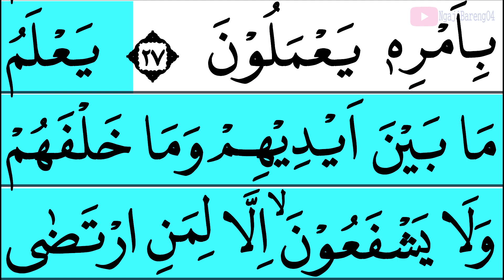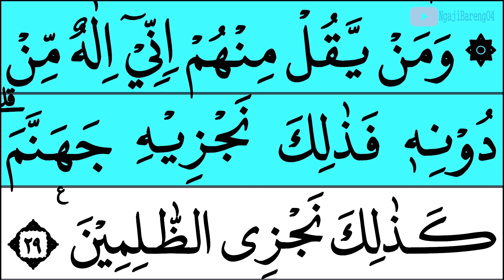MUDAH BELAJAR NGAJI QURAN SURAH AL ANBIYA AYAT 1-30 EPS 202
Mudah mengaji Quran surah Al Anbiya  ayat 1-30 episode 202 mudah di ikuti oleh kaum muslimin.
Yuk kita khataman bareng-bareng, caranya :
00:00 Basmallah
00:28 Ayat  1-25